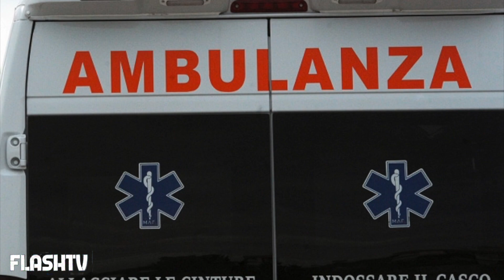GIOVANE PAPÀ DI TRE FIGLI MUORE IMPROVVISAMENTE: APERTA UNA CAMPAGNA FONDI PER AIUTARE LA FAMIGLIA